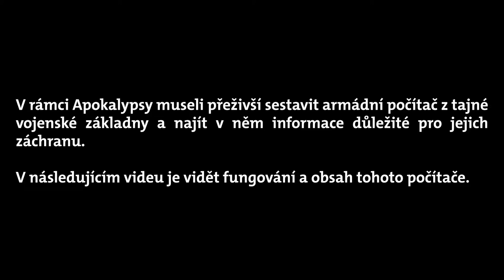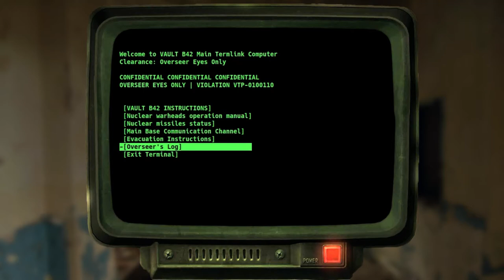Apocalypse Computer - Tábor KH 2017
V rámci apocalypsy museli přeživší za úkol sestavit armádní počítač z tajné vojenské základny a najít v něm informace důležité pro jejich záchranu.

V tomto videu je vidět fungování a obsah tohoto počítače.